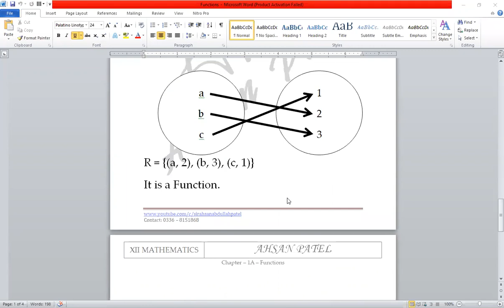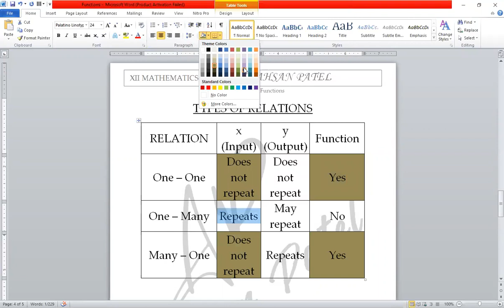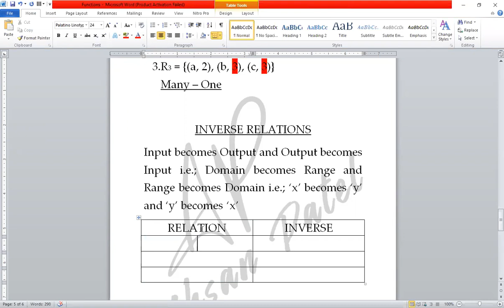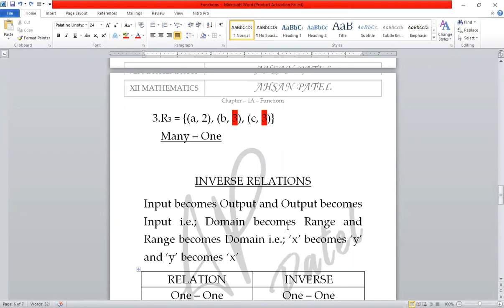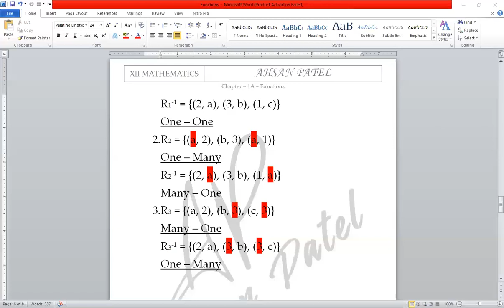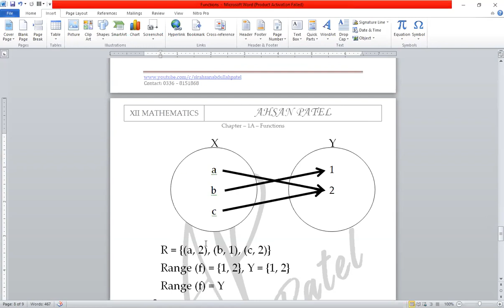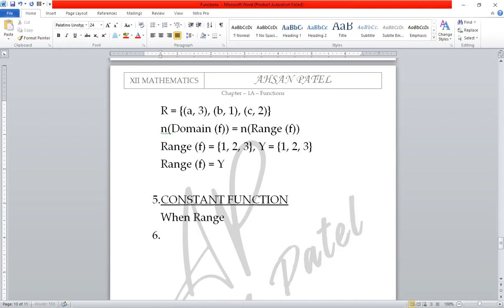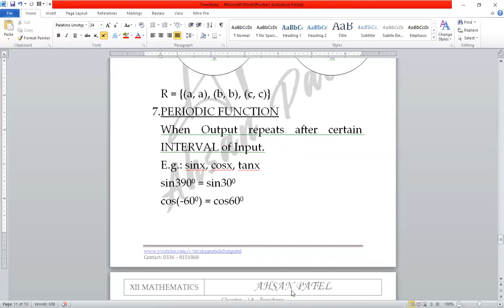XII Math Chapter 1 Functions - Types of Relations & Functions by Sir Ahsan Abdullah Patel